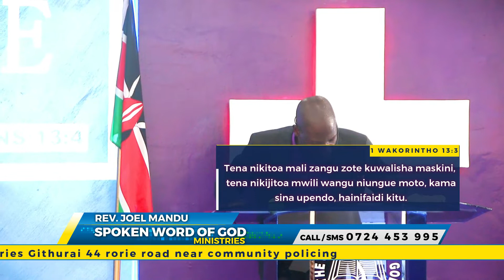REV JOEL MANDU 1ST SERVICE LIVE ON MANIFESTATION TV - M-CHANNEL TV